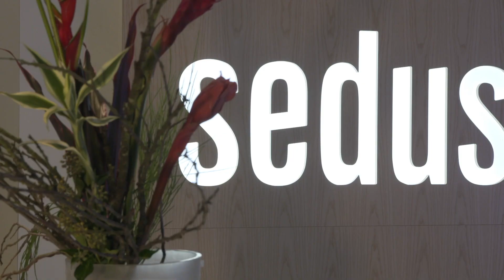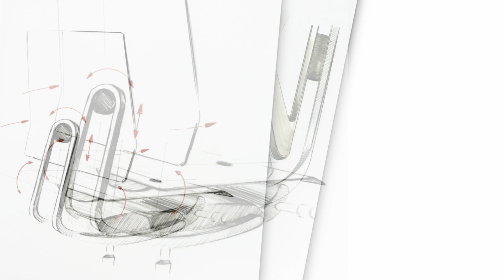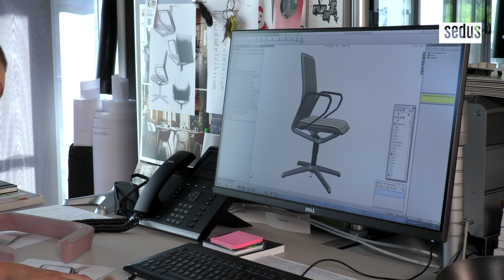Sedus Unternehmensfilm - DEU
Die Sedus Stoll AG ist ein deutscher Büromöbelhersteller mit einer über 145- jährigen Firmenhistorie. Das besondere Augenmerk des Unternehmens liegt in der Entwicklung und der Produktion von innovativer Büroausstattung. Von ergonomischen Bürostühlen bzw. Drehstühlen bis hin zu höhenverstellbaren Tischen bietet Sedus hochwertige Büromöbel, die sich der Person. Dadurch wird der Rücken geschont und ein produktives Arbeitsklima gefördert.